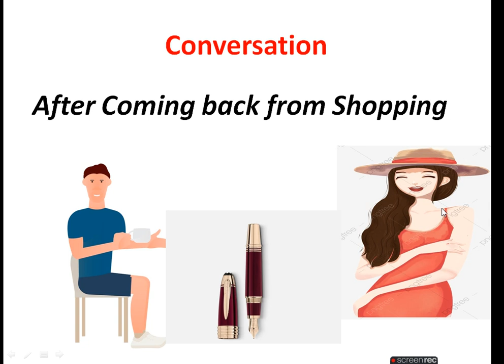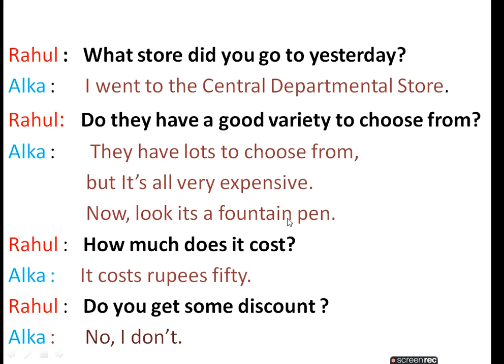Conversation After Coming back from Shopping.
After Coming back from Shopping.
This video related to improve our conversation. you can practice our friend and sister or brother.